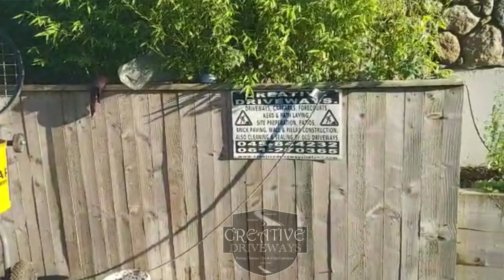Resin Bound Driveway in Dundrum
Here is another driveway installation by Creative Driveways. Original driveway was removed with a new foundation installed once it was prepared. We used a base of permeable tarmac which was machine rolled and bordered it with a granite cobble stone set in concrete. We used a gold chip permeable UV resin bound finish on the driveway.

Call the team at Creative Driveways today to schedule a free no obligation estimate on having a resin driveway installation in Dundrum. Unbeatable prices.